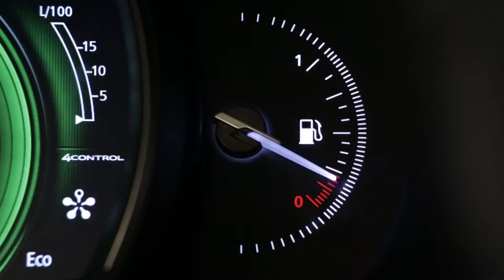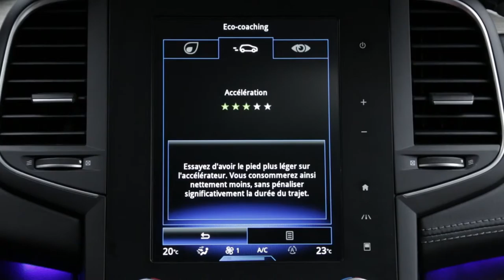Način ECO in sistem Stop & Start